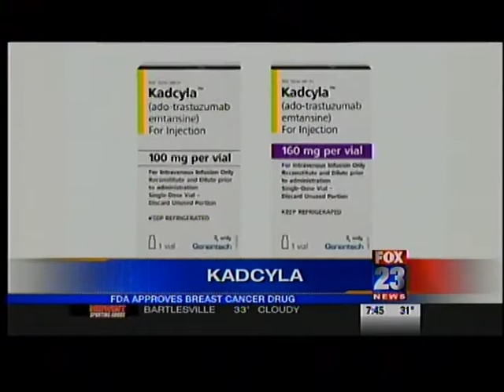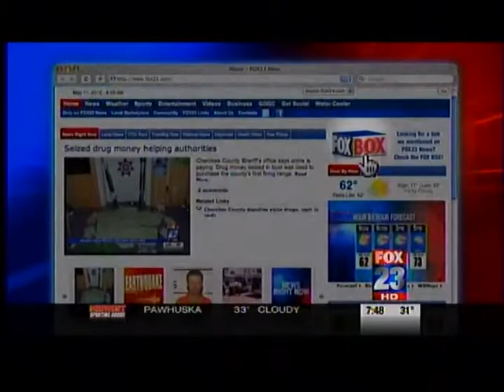KADCYLA - A New Option for Breast Cancer!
CTCA's Dr. Jaggernauth speaks about the recent FDA approval of TDM-1 (Kadcyla) and the impact it will have on women dealing with Metastatic Breast Cancer on FOX23 Daybreak.